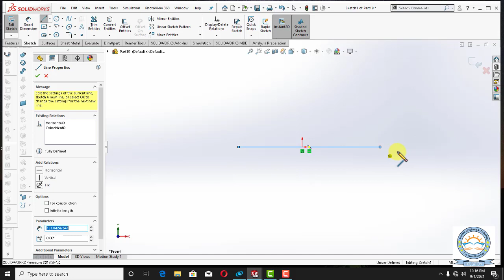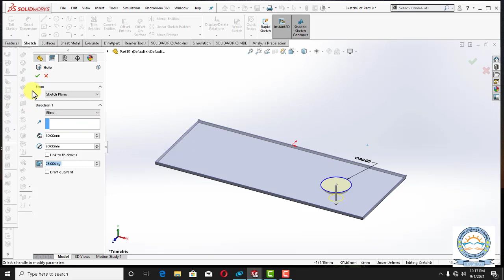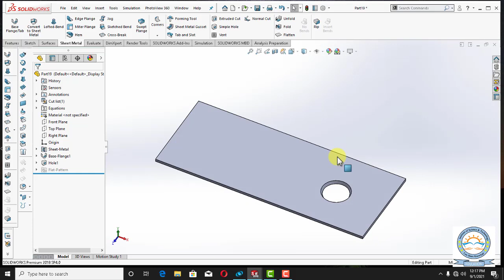Solidworks Sheet Metal Tutorials in Urdu/Hindi:How to make hole in sheet metal in urdu?hindi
Hi
Content related to science and technology ,Solidworks  and Ansys will  be uploaded on this channel.
Please give feedback and suggestions to improve contents.